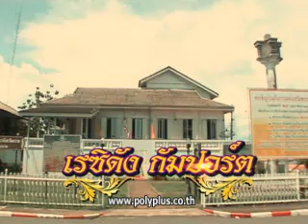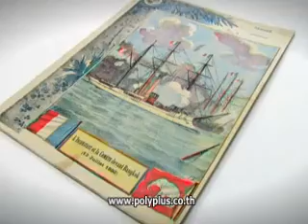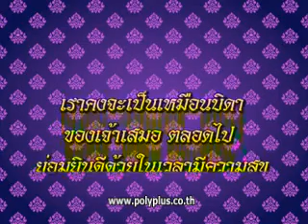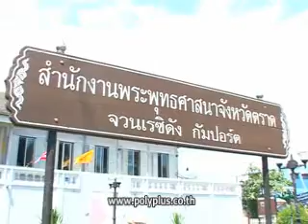คู่เลิฟตะลอนทัวร์ 9 มิ.ย. 56 1-4